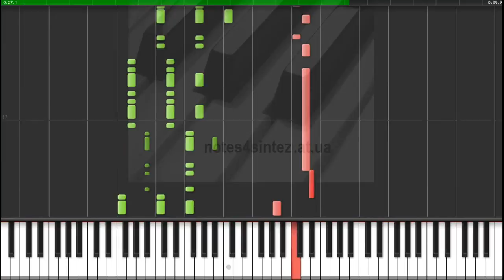Тает снег - Бутырка